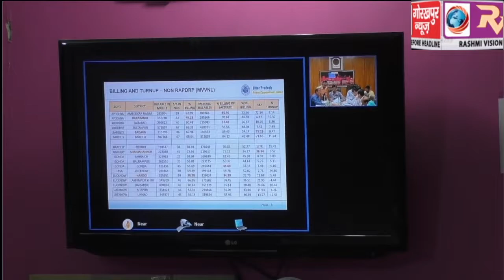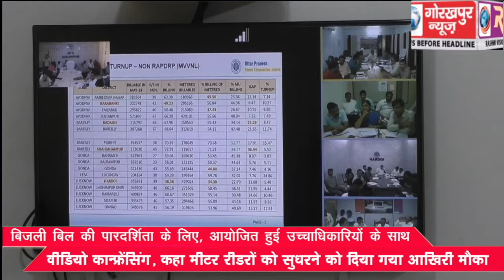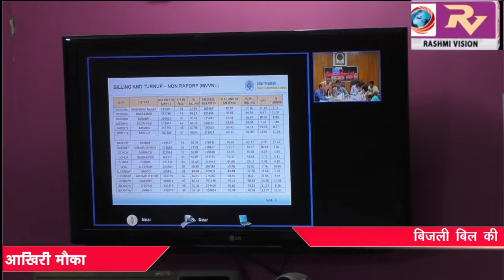बिजली बिल की पारदर्शिता के लिए, आयोजित हुई उच्चाधिकारियों के साथ वीडियो कॉन्फ्रेंसिंग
बिजली बिल की पारदर्शिता के लिए, आयोजित हुई उच्चाधिकारियों के साथ वीडियो कॉन्फ्रेंसिंग, कहा मीटर रीडरों को सुधरने को दिया गया आखिरी मौका